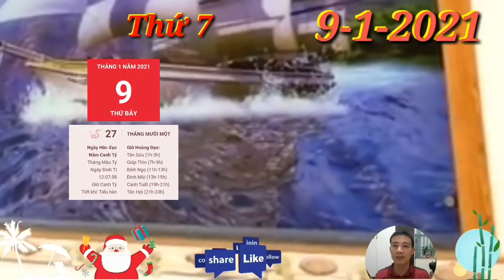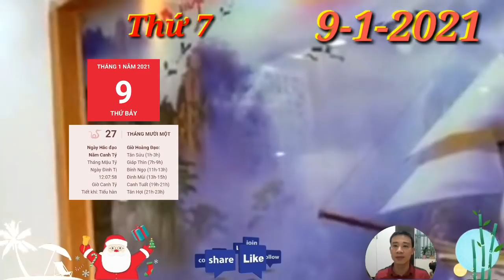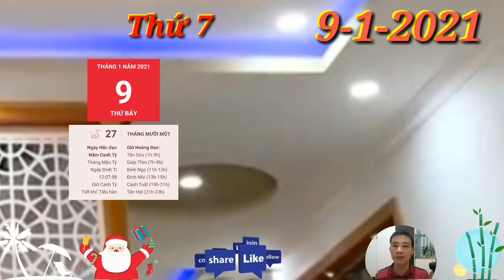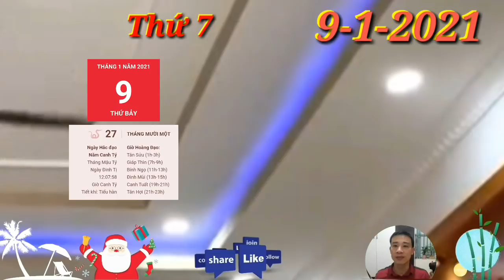☯ Tử Vi Ngày 9/1 BẤT NGỜ TRÚNG SỐ, Con Giáp Tiền Bạc Ùn ùn Kéo Đến, RẤT GIÀU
1. Tử vi tuổi Tý, THỨ 7 ngày 9/1/2021 cực chuẩn
Tam Hợp cục chỉ lối dẫn đường cho tìm thấy tình yêu thuộc về riêng mình. Bản mệnh không cần phải thể hiện những gì hoa mỹ, bởi đơn giản chỉ là bản thân bạn đã đủ để gây ấn tượng. BẤT NGỜ TRÚNG SỐ, Con Giáp Tiền Bạc Ùn ùn Kéo Đến, RẤT GIÀU
2. Tử vi tuổi Sửu, THỨ 7 ngày 9/1/2021 cực chuẩn
Tam Hợp cục chỉ lối dẫn đường cho tìm thấy tình yêu thuộc về riêng mình. Bản mệnh không cần phải thể hiện những gì hoa mỹ, bởi đơn giản chỉ là bản thân bạn đã đủ để gây ấn tượng.
3. Tử vi tuổi Dần, THỨ 7 ngày 9/1/2021 cực chuẩn
Người độc thân hãy nghĩ thoáng ra, nhìn vào những tấm gương hạnh phúc thay vì chỉ nhìn vào sự đổ vỡ rồi lo lắng mà không dám bước chân vào ngưỡng cửa tình yêu. Bạn chẳng thể nào biết hết được mọi chuyện trong tương lai.  BẤT NGỜ TRÚNG SỐ, Con Giáp Tiền Bạc Ùn ùn Kéo Đến, RẤT GIÀU
4. Tử vi tuổi Mão, THỨ 7 ngày 9/1/2021 mới nhất
Thực Thần chiếu mệnh, tài lộc trong ngày chủ nhật này dường như đều chui hết vào túi của tuổi Mão. Bản mệnh dễ dàng tìm được cơ hội để phát triển con đường kinh doanh buôn bán của mình mà không mất nhiều đường vòng.
5. Tử vi tuổi Thìn, THỨ 7 ngày 9/1/2021 cực chuẩn
 Thìn có thể sẽ cần đến sự trợ giúp của người thân trong thời gian tới khi mà quyết định đi đến hôn nhân của bạn khá gấp gáp, chẳng thể 1 mình lo liệu mọi chuyện.
Con Giáp THẦN TÀI ĐỘ MÊNH, PHÁT TÀI, TRÚNG LỚN, GIÀU TO
6. Tử vi tuổi Tị, THỨ 7 ngày 9/1/2021 cực chuẩn
Tuổi Tị hãy mạnh dạn đứng ra nhận lỗi của mình. Đừng cố chấp giấu đi cái sai của mình nếu bạn còn muốn giữ hạnh phúc cho bản thân. Đâu phải ai cũng có thể có được cơ hội chạm tay vào hạnh phúc.
 7. Tử vi tuổi Ngọ, THỨ 7 ngày 9/1/2021 cực chuẩn
Thiên Tài tiếp sức, chuyện kiếm tiền trở nên dễ dàng hơn bao giờ hết khi mà may mắn đang nằm ở phía của con giáp này.
8. Tử vi tuổi Mùi, THỨ 7 ngày 9/1/2021 mới nhất
Mùi hôm nay sẽ được quý nhân Tam Hội giúp tháo gỡ những khúc mắc, hiểu lầm trong chuyện tình cảm. Người ấy sẽ hiểu được dụng tâm sâu sắc của bạn.  BẤT NGỜ TRÚNG SỐ, Con Giáp Tiền Bạc Ùn ùn Kéo Đến, RẤT GIÀU
9. Tử vi tuổi Thân, THỨ 7 ngày 9/1/2021 cực chuẩn
Các cặp đôi hãy bình tĩnh để giải quyết những vấn đề trước mắt. Ai cũng có cái lý của riêng mình, nhưng hãy thử tĩnh tâm lắng nghe đối phương giải thích nhé, có khi tất cả cũng chỉ là vì muốn tốt cho bạn mà thôi.
10.  Tử vi tuổi Dậu, THỨ 7 ngày 9/1/2021 cực chuẩn
 Dậu mong muốn có được chuyện tình cảm thật đẹp như mong muốn. Thật may khi mà Tam Hợp cục đã làm thỏa mãn ước muốn của con giáp này khi mang đến cho bạn chân mệnh thiên tử.  BẤT NGỜ TRÚNG SỐ, Con Giáp Tiền Bạc Ùn ùn Kéo Đến, RẤT GIÀU
11.  Tử vi tuổi Tuất, THỨ 7 ngày 9/1/2021 cực chuẩn
Cục diện ngũ hành tương sinh sẽ mang lại cho người tuổi Tuất nhiều cơ hội để chạm tay vào hạnh phúc lứa đôi khi mà bạn tưởng chừng đã không còn cơ hội.
12.  Tử vi tuổi Hợi, THỨ 7 ngày 9/1/2021 cực chuẩn
Kiếp Tài là điềm báo về những mất mát, tổn thất về tiền bạc chủ nhật này của tuổi Hợi. BẤT NGỜ TRÚNG SỐ, Con Giáp Tiền Bạc Ùn ùn Kéo Đến, RẤT GIÀU.